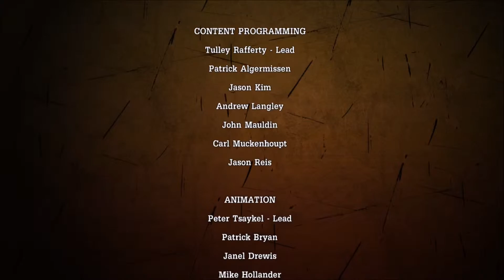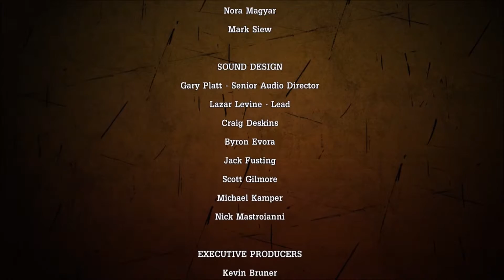TALES FROM THE BORDERLANDS #27